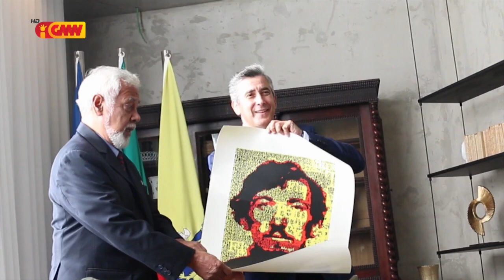Xanana Gusmão husu tulun ba organizasaun internasionál apoia Arte Moris